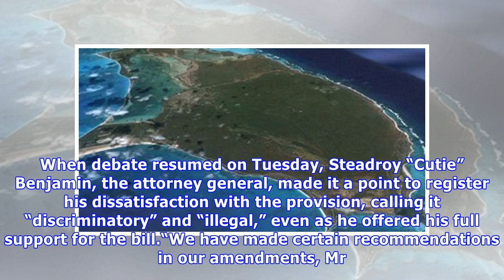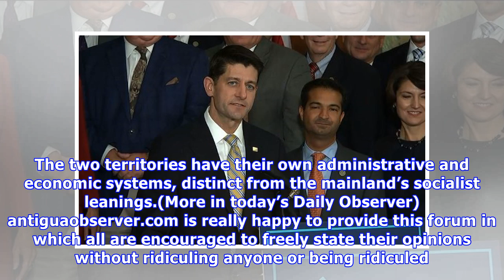Flawed Barbuda land bill passed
The Labour Party government used its parliamentary majority on Tuesday to pass the controversial Barbuda Land (Amendment) Bill 2017, even as it admitted that parts of the proposed legislation were ill...